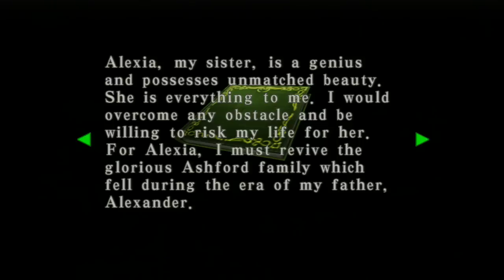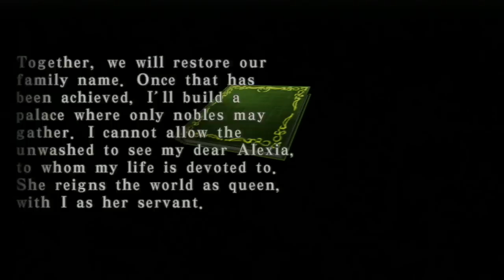SGB Play: Resident Evil Code: Veronica - Part 9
Episode 9: It's a Man, Man.

We're getting close to closing off Claire's scenario, so you know what that means. Self destruct sequences.